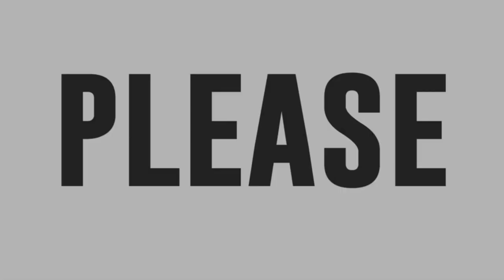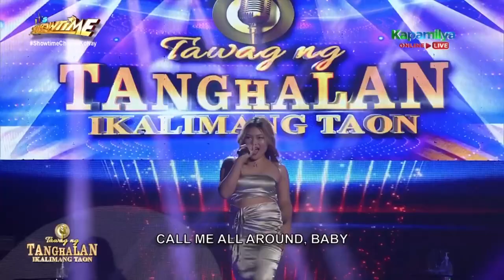Lorraine Galvez sings Call Me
Lorraine Galvez sings Call Me by Blondie.